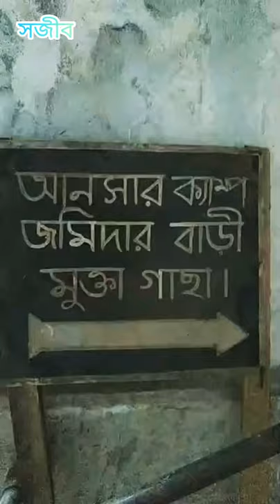মুক্তাগাছা জমিদারবাড়ী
"মুক্তাগাছার জমিদারবাড়ী"
ময়মনসিংহ জেলার মুক্তাগাছা উপজেলায় অবস্হিত এটি  একটি প্রাচীন জমিদার বাড়ী।ময়মনসিংহ হইতে ১৬ কিলোমিটার পশ্চিমে উপজেলা টি অবস্হিত। মুক্তাগাছার রাজবাড়ী ততকালিন ব্রিটিশ কতৃক প্রথমে রাজা এবং পরে মহারাজা উপাদি পেয়ে ছিলো বিধায় জমিদারের বাস ভবন রাজবাড়ী হিসাবে আখ‍্যায়িত হতো। জমিদার আচার্য চৌধুরীর বংশ শহরে গোড়া পওন বসতি স্হাপন করেন। আচার্য চৌধুরী র বংশের প্রথম পুরুষ ছিলেন শ্রীকৃষ্ণ আচার্য চৌধুরী,তিনি ছিলেন বগুড়ার বাসিন্দা। মুশিদা বাদের দরবারে রাজস্ব বিভাগে কর্মরত ছিলেন,তিনি ছিলেন নবাবের খুবই আস্হা বাজন। নবাবের দরবারে রাজস্ব বিভাগে কর্মরত থাকা অবস্হায় ১১৩২ সালে তিনি সেই সময় আলাপসিংহ পরগনার বন্দোবস্ত নিয়েছিলেন। বর্তমানে মুক্তাগাছার শহর সহ এই উপজেলার বেশির ভাগই ছিল আলাপসিংহ পরগনার অন্তভূক্ত। ১৭৫৭ খ্রিষ্টাব্দে পলাশি যুদ্ধ  শেষ হওয়ার পর নানা  কারনে শ্রীকৃষ্ণ আচার্য চৌধুরী  ৪ ছেলে বগুড়া থেকে আলাপসিংহ এসে বসবাসের সিদ্ধান্ত গ্রহণ করেন। ৪ ছেলে হচ্ছে রাম রাম,হররাম,বিষ্ণুরাম এবং শিবরাম।বসতি স্হপনের পূবে আলাপসিংহ গুরে গুরে দেখেন।মুক্তাগাছা এলাকায় বসতি স্হাপনের জন্য মনস্হির করেন।সেই সময় আলাপসিংহ তেমন একটা জনবসতি ছিল না।

ভিডিও টি Hammock Tourism Owner খান মোহাম্মদ কাউসার আজিজ ভাই এর ফেইসবুক লাইভ থেকে নেয়া।